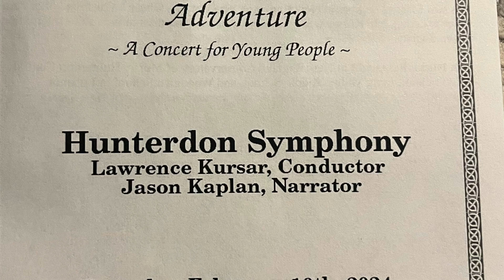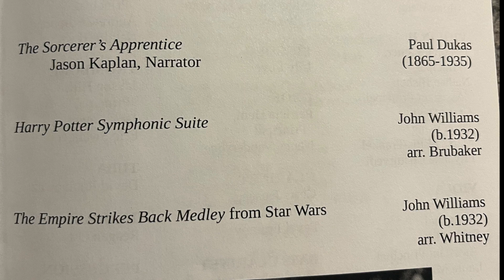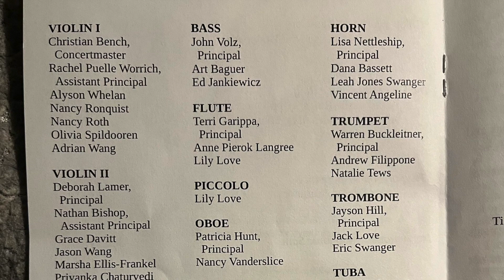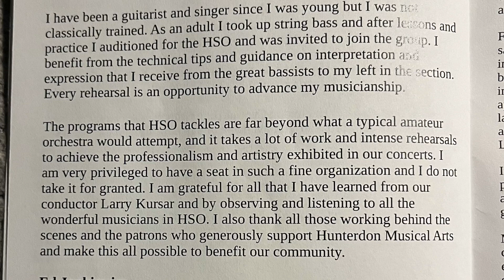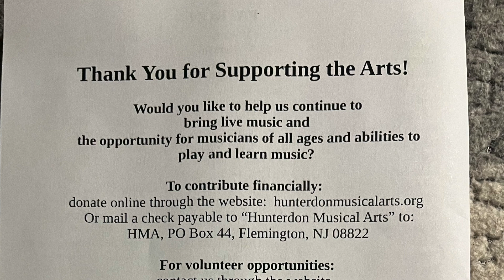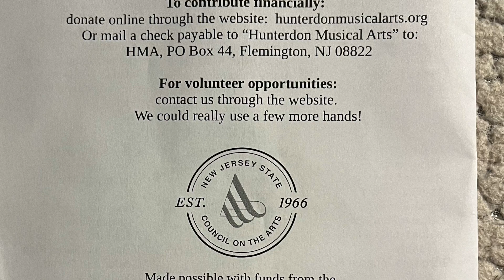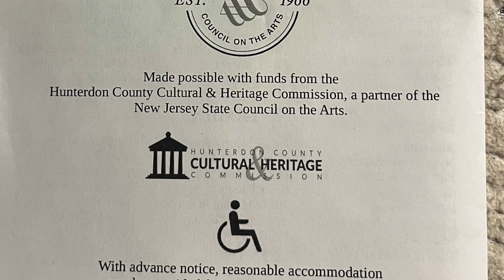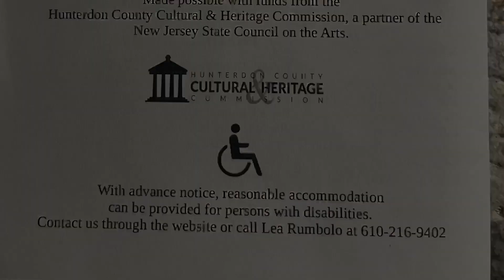Galop Inferno from Orpheus in the Underground (Can Can) by Jacques Offenbach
Hunterdon Symphony Spring Concert Feb 11, 2024